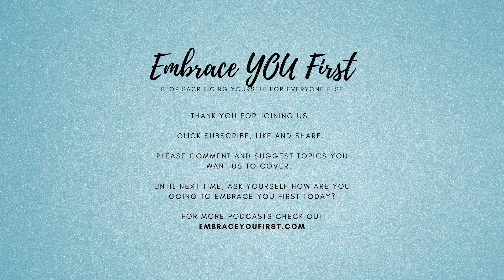Episode 31: Fill Up Your Cup Pt 2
Pt. 2 of Fill Up Your Cup

After polling our patients on topics for our podcast many of you wanted to know what we are doing to stay positive/motivated/inspired through COVID times.  Indirectly they were asking, what are we doing to fill up our cups!  We answer this question at the end of each of our podcasts but we decided to give you MORE by doing a 2 part series on what this really means, and give you tons of cool/creative ideas to help you also feel more joy/motivated/inspired through COVID times.

What does it mean to “Fill up your cup”?

To fill up your cup means that you need to stop and recharge your batteries, so you can be present and mindful and feel more JOY.  It means that you replenish your mental, emotional, and physical energy.  You wouldn’t expect your mobile devices to run on a depleted battery, it needs to be recharged, often!

WHAT YOU’LL LEARN:

* Many ideas for filling YOUR own cup
* How to avoid ‘burnout’
* What dopamine is, and the role it plays - love, joy, sex, pleasure, reward, motivation, and MORE
* Symptoms you may experience with low dopamine - fatigue, depression, insomnia, cravings and MORE
* What well-known behaviours cause dopamine to rise temporarily in the brain
* What certain behaviours, while not unhealthy can become addictive if abused
* What results from relying on these behaviours to stimulate dopamine regularly
* What is a Dopamine crash?
* How you can get caught in a vicious cycle!
* Who is at higher risk for low dopamine levels
* AND MORE!

Please like, comment👇 share, subscribe, give us a 5 star review on Apple podcasts, take a screen shot of you playing this episode & DM us on Instagram @embrace_you_first to enter to win a complimentary 30 minute consult with Dr. Wylde or Mary Wong each month!